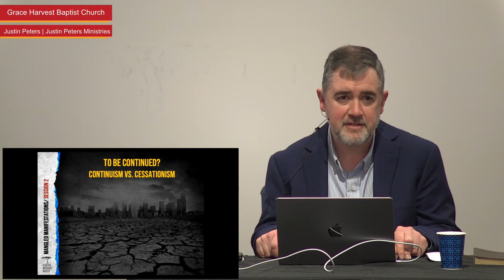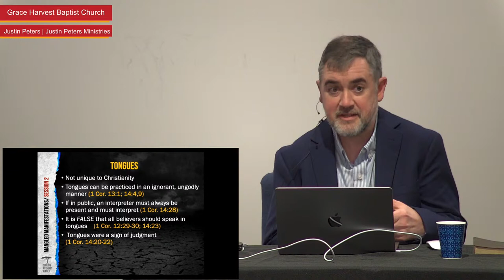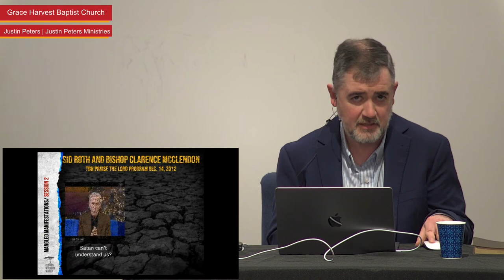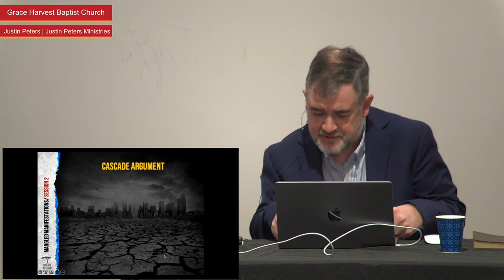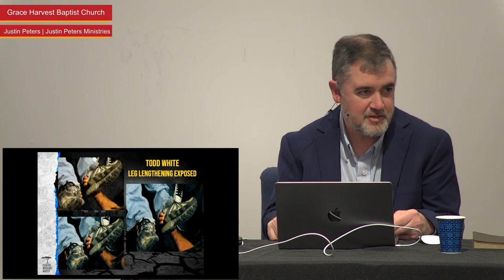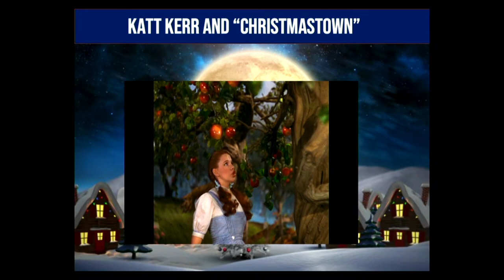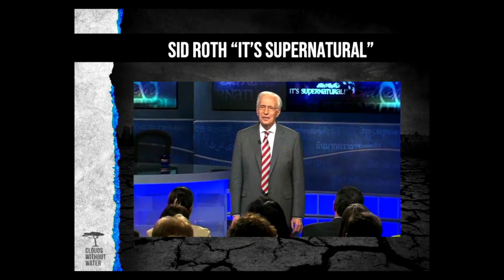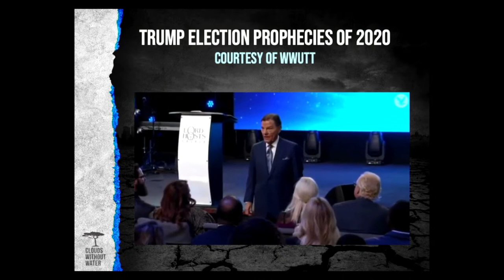GHBC 1/24 ft. Justin Peters (Clouds Without Water 3)